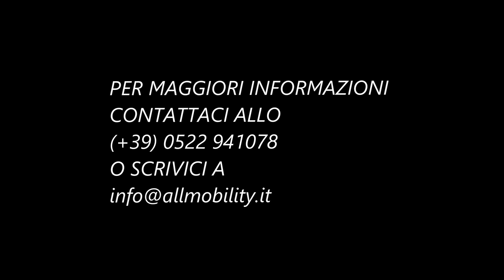Cuscino ad aria per carrozzina, preventivo, comodo, di semplice utilizzo AIRPAD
Air Pad è consigliato per la prevenzione antidecubito a basso rischio (livello II EPUAP). Fornito con cover traspirante, che garantisce il massimo confort in qualsiasi situazione ambientale (caldo o freddo), rimovibile (grazie alla  chiusura con zip) e lavabile. La base della fodera è antiscivolo mentre la superficie superiore non genera attrito con la pelle e consente un elevato e prolungato confort.
Disponibile in differenti versioni a seconda delle dimensioni del cuscino, la cui altezza è pari a 8 cm.
Realizzato in schiuma visco elastica, Air Pad è dotato di un sistema di auto-gonfiaggio che, senza l’utilizzo di una pompa, favorisce il corretto posizionamento realizzando una forma ergonomica capace di adattarsi  alle necessità dell’utente.
Tutto questo avviene semplicemente regolando la quantità di aria presente all’interno del cuscino attraverso l’utilizzo della valvola presente su un lato. Il cuscino è utilizzabile su carrozzine, sedie, divani o poltrone ed è ideato per consentire una perfetta distribuzione del peso dell’utente, riducendo la pressione media di seduta.
Disponibile in varie misure.
Codice
ALLM AIRPAD40x40, 43x43, 45x40, 45x45, 48x43.